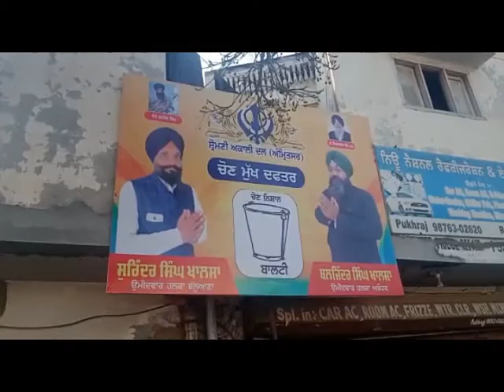SURINDER SINGH KHALSA BALJINDER SINGH KHALSA SHROMANI AKALI DAL AMRITSAR